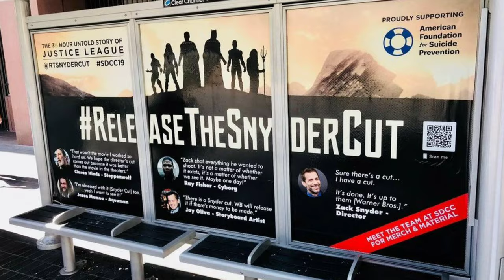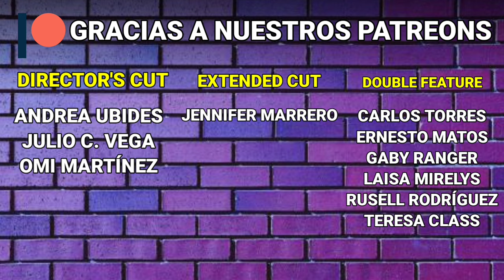Zack Snyder's Justice League (2021) Crítica